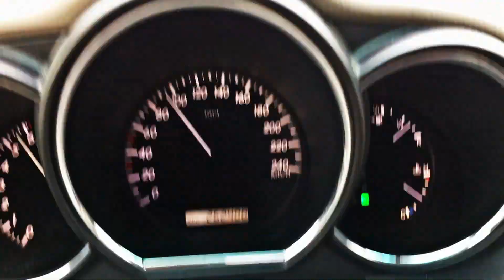Lexus RX300 3.0petrol V6 automatic sound revs acceleration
My 18 years old Lexus RX300. I love this car.